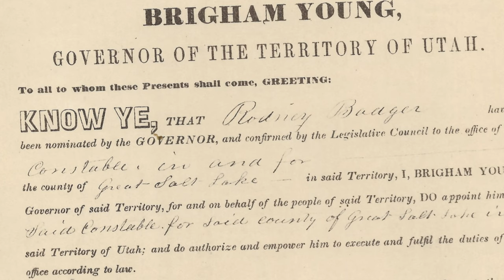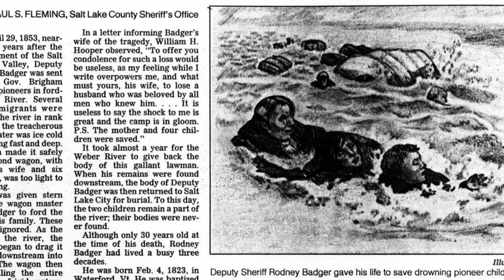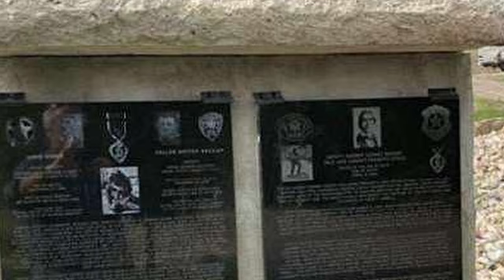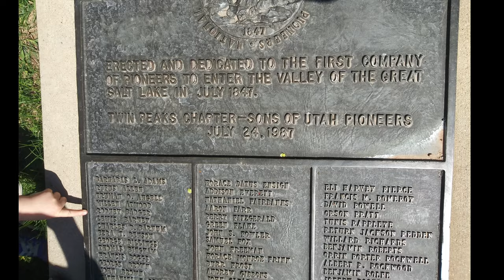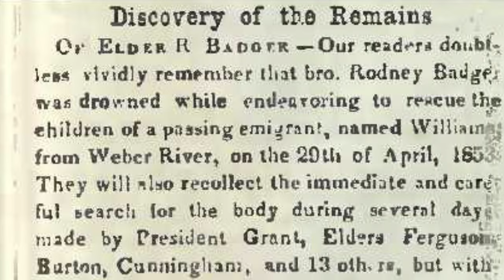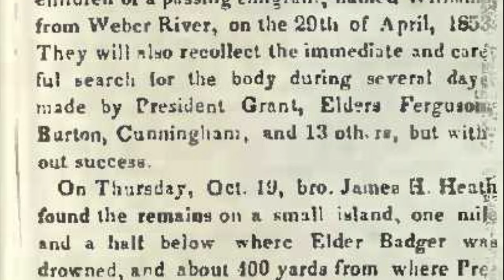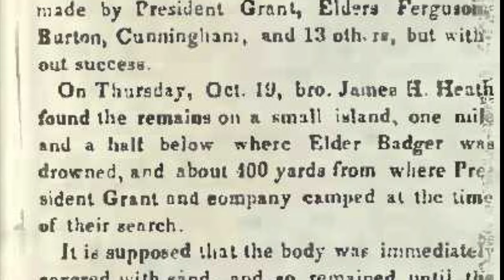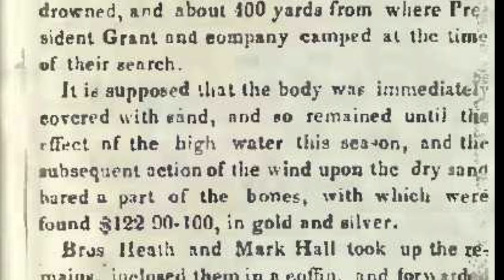Rodney Badger - DocuHeritage Film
The story of Rodney Badger is an epic tale of one of the original Mormon pioneers who gave his life to save the lives of others.